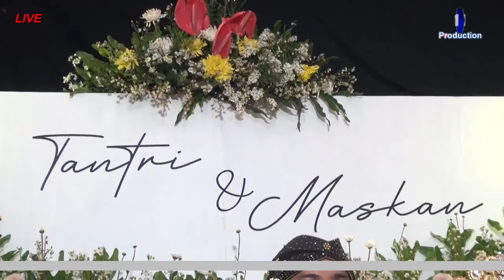LIVE "DEWA MUSICA CAMPURSARI" DIRUMAH BAPAK GATOT SUJITO IBU NARTI, GALIH DESA MASARAN KEC MUNJUNGAN